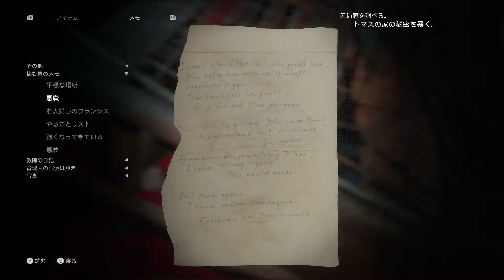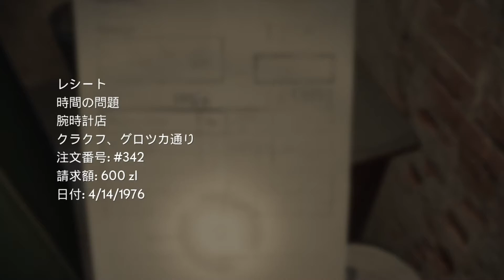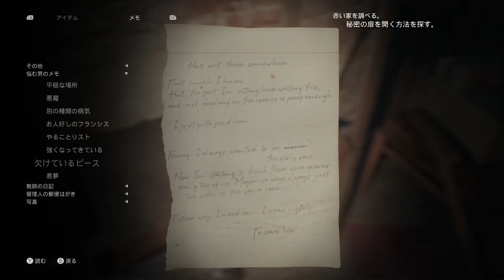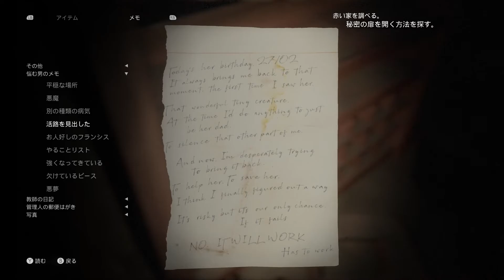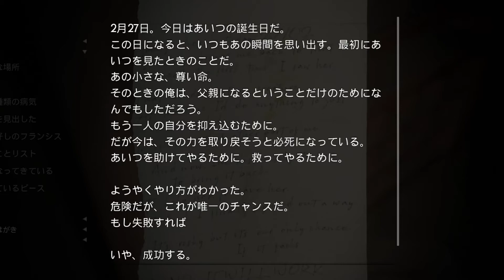赤い家と悪魔の誘惑【The Medium】＃１１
だんだん真相に近づいてる感ありますね

『The Medium』実況動画の再生リストはこちら